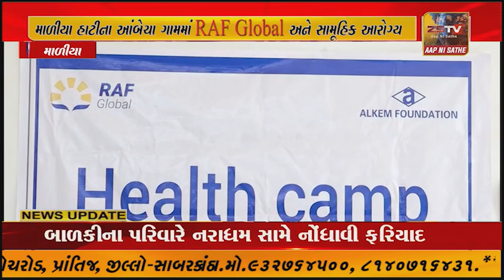માળિયા ના સંયુક્ત ઉપક્રમે આરોગ્ય તપાસ કેમ્પ યોજાયો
માળીયા હાટીના
આંબેચા ગામમાં RAF Global અને સામૂહિક આરોગ્ય કેન્દ્ર માળિયા ના સંયુક્ત ઉપક્રમે આરોગ્ય તપાસ કેમ્પ યોજાયો.